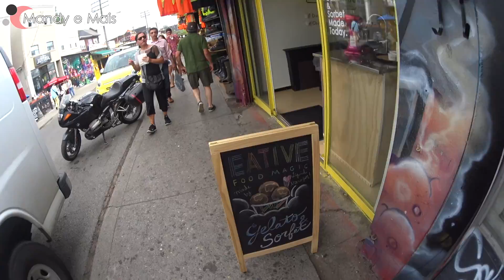Bairro Hipster no CANADÁ e Lojas BARATAS de Produtos Veganos em TORONTO | Kensington Market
Neste vlog levarei vocês para fazer compras e conhecer o Kensington Market, no centro de Toronto. Apesar do nome "market"(mercado), Kensington é uma região, nomeada assim por conta de uma rua. É um bairro multicultural, alternativo e gay friendly cheio de restaurantes (latinos, veganos, caribenhos, canadenses), padarias, lojas de frutas e verduras, brechós, lojas de jogos, aparato para uso de maconha e muito mais.

As ruas do Kensignton Market são cheias de casas no estilo vitoriano. Atualmente, grande parte dos seus moradores/donos de negócios são chineses, afinal o bairro fica colado com o Chinatown.

Em 2006 o Kensington Market foi denominado Patrimônio Histórico Nacional.

Afinal, o que fazer em Toronto? Esta ai uma opção. Veja mais no Roteiro de viagem em Toronto - 4 dias curtindo a cidade

Apareça no canal: Queria muito agradecer a todos vocês pelo carinho. Por isso, gostaria de receber vídeos de 15 a 30 segundos com uma mensagem para mim ou para os outros inscritos. Quero mostrar para o mundo o rosto daqueles que me motivam a continuar esse trabalho! As mensagens serão escolhidas e exibidas no final dos vídeos.

Está vindo fazer intercâmbio, trabalhar ou morar no Canadá e não sabe o que esperar? Veja como está sendo a minha experiência no exterior!

The Owl Named Orion by Dan-O at DanoSongs.com